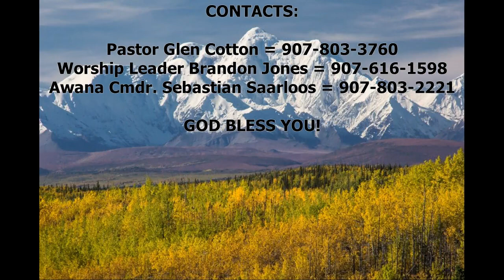Clearwater Baptist Church - April 5 Virtual Service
A few announcements and then Glen continues to preach from Galatians and highlights the dangers of legalism.